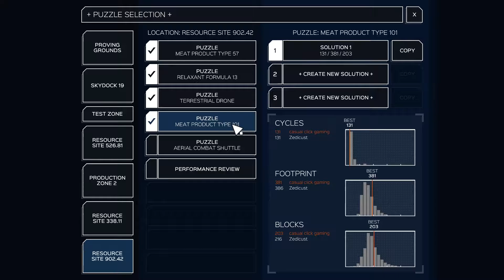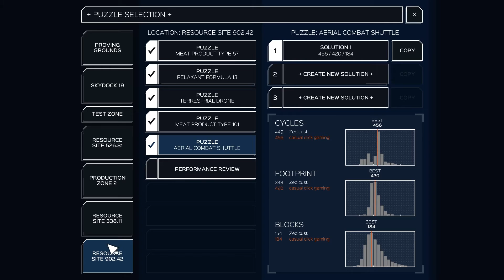Infinifactory #9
Aldut lanjut main Infinifactory

Aerial Combat Shuttle